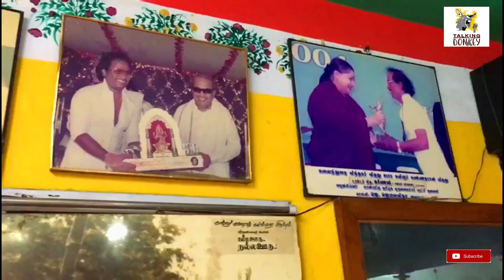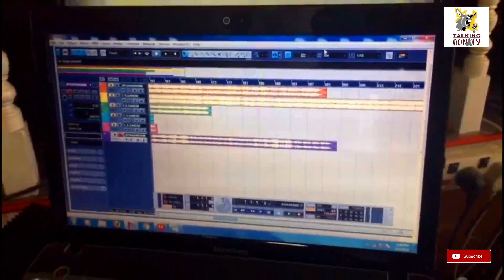Why do i Like Jesus - Music Director Shankar Ganesh Opensup | Talking Donkey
New Episode

Why do I like jesus - Music Dir Shankar Ganesh Opensup